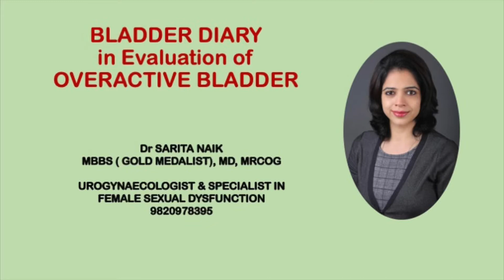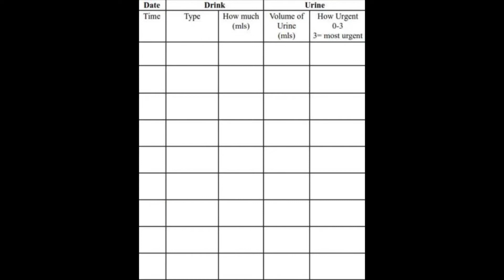Bladder Diary in evaluation of Overactive Bladder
A simple but most informative tool in management of overactive bladder is a sincerely made Bladder Diary by a patient.
Here is my video explaining how to make a bladder diary .
Dr Sarita Naik
Urogynaecologist